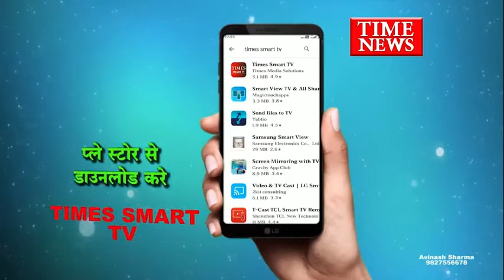कोरोना ने गणतंत्र दिवस की खुशी को कम किया वही गणतंत्र दिवस के मोके पर केदीयो को अपने घर जाने की खुशी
इस वर्ष भी प्रदेश की आर्थिक राजधानी इंदौर में गणतंत्र दिवस की धूम फीकी देखने को मिली जहाँ इंदौर के जिला जेल व केंद्रीय जेल में कैदियों के चेहरे पर खुशी अलग ही झलक रही थी खुशी क्यो ना हो क्योंकि आज जिला जेल व केन्द्री जेल से 24 छूट कर अपने घर जा रहे है  हर वर्ष की तरह इस वर्ष भी 24 केदियो को रिहा किया गया जिसके उपरांत पहले झंडा वंदन किया गया हालांकि कोरोना काल ने इस साल भी गणतंत्र दिवस की खुशी को कम कर दिया है।

दरसअल राज्य शासन के आदेश अनुसार हर साल केदियो को रिहा किया जाता है जहाँ गणतंत्र दिवस के मौके पर जिला जेल व केंद्रीय जेल से आज 24 केदियो को रिहा किया गया जो कैदी रिहा हुए है उनके चेहरे पर खुशी अलग ही दिख रही थी क्योंकि कोई कैदी बीस साल से जेल में रहकर सजा काट रहा था तो कोई केदी उम्र कैद काट रहा था मगर अच्छे चाल चलन को देखते हुए इन केदियो की सजा माफ कर दी गई बहराल ये वो कैदी है जो हत्या व लूट जैसे संघीन अपराध में कई वर्षी से जेल में बंद थे

वही जेल से 16 साल बाद रिहा हुए केदी गोलू ने बताया कि जमीनी विवाद में हत्या हो गई थी जिसका पछतावा हत्या करने बाद हुआ वही गोलू के कहना है कि जेल से छूटने के बाद खेती बाड़ी कर अपना जीवन बिताएंगे वही पिछले कई सालों से सजा काट रहे कैदी धर्मेंद्र पर्सी ने बताया कि में अपनी ही पत्नी की हत्या में सजा काट रहा था जहा बाहर जाने की खुशी है तो वही गम भी बहुत है वही जेल से रिहा हुए केदियो ने अपराध से तौबा करते हुए कहा कि अपराध नही करना चाहिए